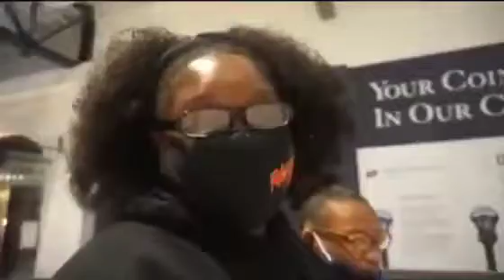GIRLS' DAY OUT!!